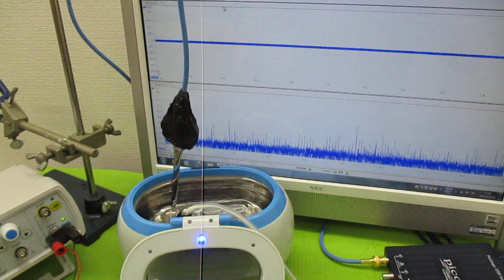メガヘルツの超音波発振制御プローブ